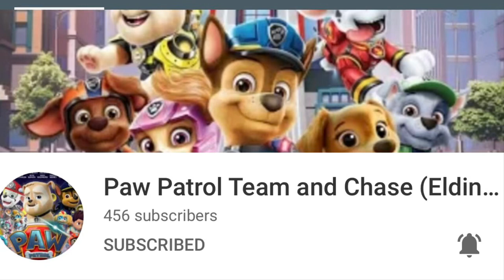Shout out to Eldin Mujagic